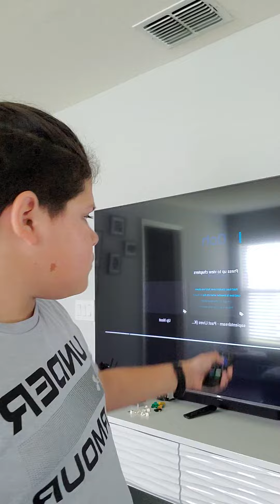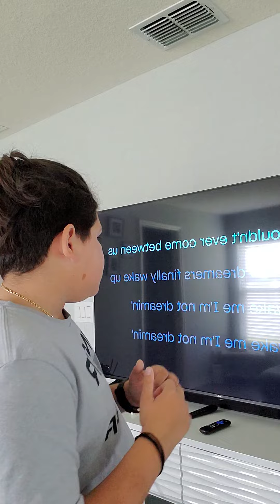past lives cover by sapientdream & BORNS